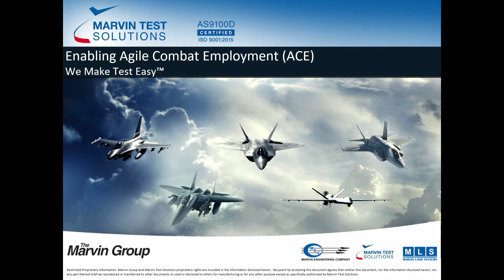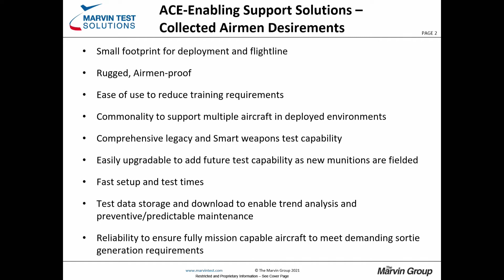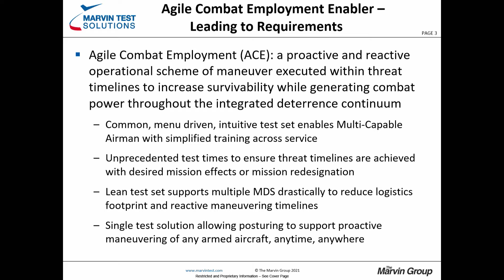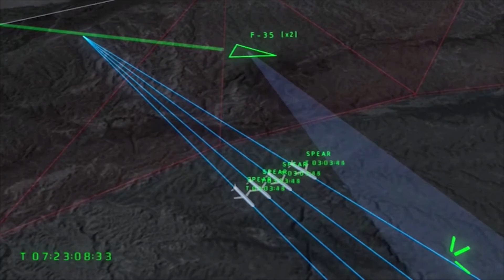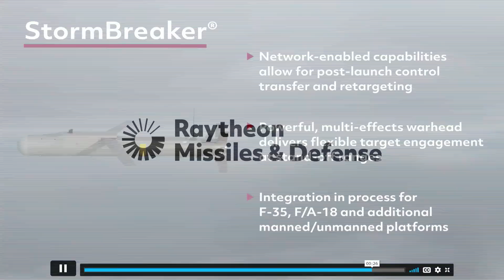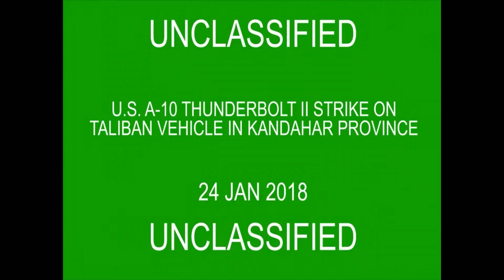AFA's Air, Space & Cyber: Weapons and Munitions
Speakers: Maj. Gen. Stephen T. “Steve” Sargeant, USAF (Ret.), CEO, Marvin Test Solutions ; John Martins, Director of International Programs, MBDA Inc.; Steve Milano, DML – Director, Air-to-Surface Effects, Raytheon Missiles & Defense

Moderator: RAF Air Cmdr. Blythe Crawford